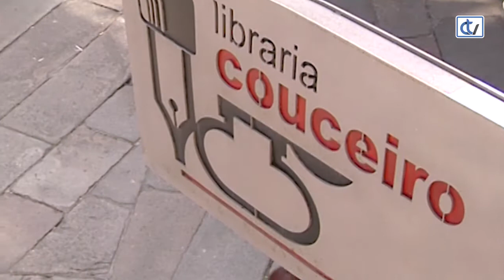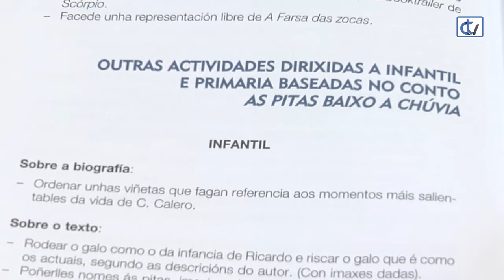Libraría Couceiro: De Carballo Calero a Carvalho Calero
A libraría Couceiro recomenda 'De Carballo Calero a Carvalho Calero', unha guía didáctica publicada por Hércules Ediciones para coñecer mellor a obra e a figura deste autor homenaxeado este ano polo Día das Letras Galegas.